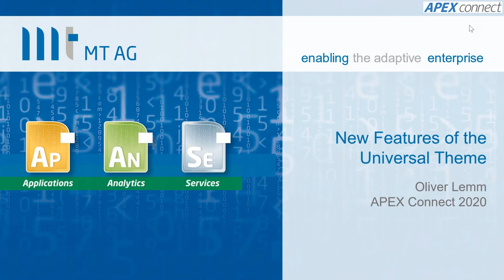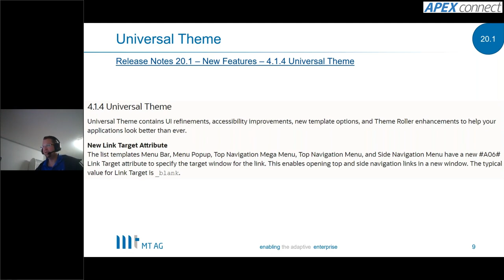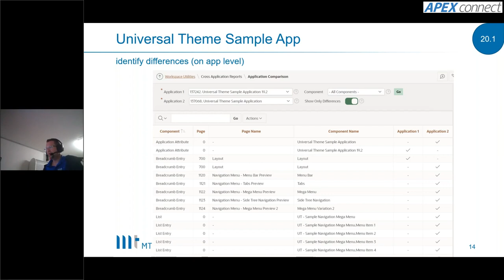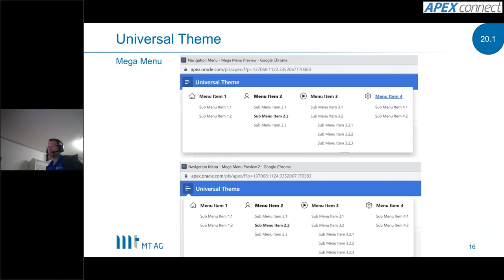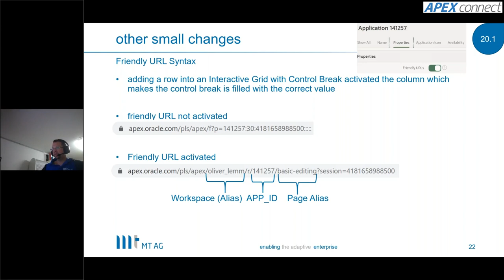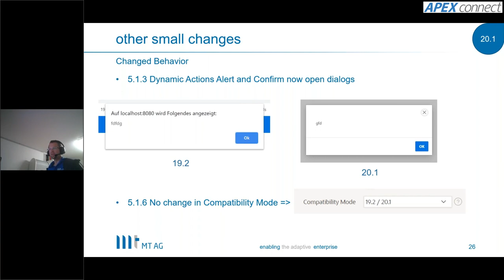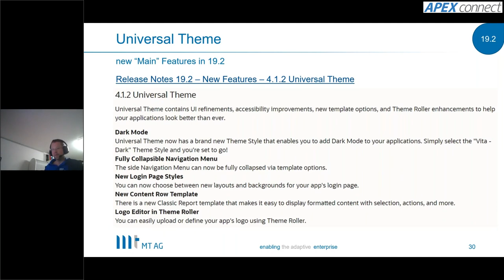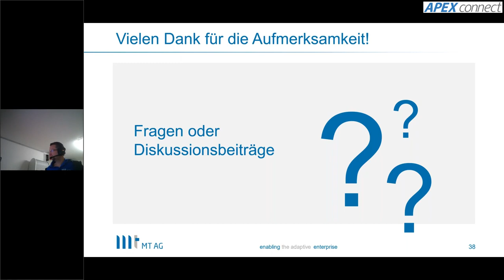Oliver Lemm: "New Features of the Universal Theme"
Oliver Lemm stellt bei der APEX connect 2020 [Online] die neuen Features der APEX-Benutzerschnittstelle vor.

Die virtuelle und kostenfreie APEX connect 2020 [Online] fand am 5. und 6. Mai 2020 statt: Mehr Informationen